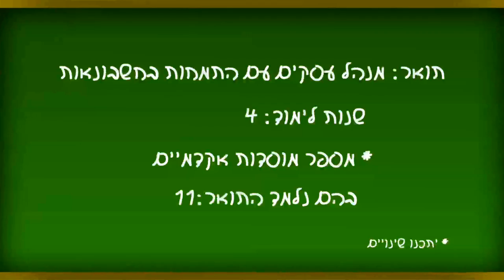לימודי חשבונאות במסגרת תואר ראשון במנהל עסקים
כתבה של YNET על ההתמחות בחשבונאות תואר הראשון במנהל עסקים בקריה האקדמית אונו
(מתוך אנציקלופדיית הלימודים של YNET)